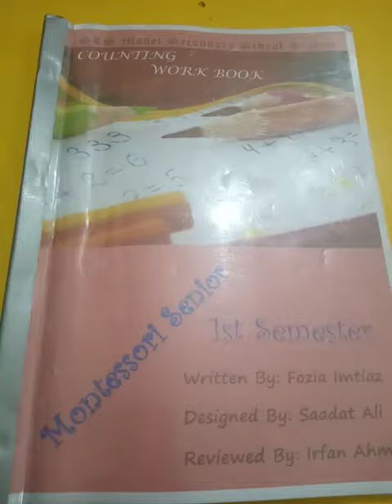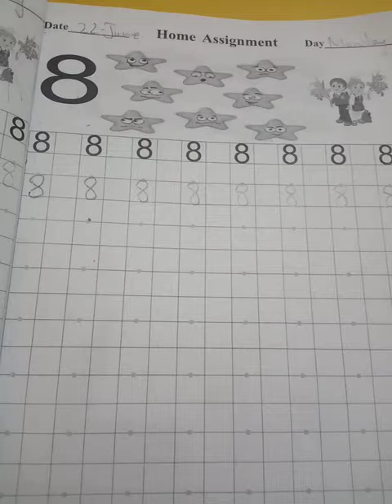Senior, Counting Writing book , Lecture#16, Pg#22